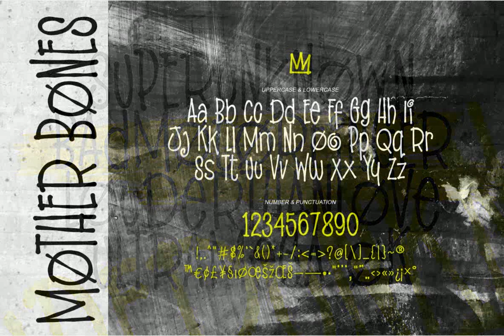Mother Bones Font Download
Download Mother Bones Font at YouWorkForThem

Mother Bones inspired by the handwriting style of the 90s, where the Seattle sound trended with a raw, wild and free style. With spontaneous strokes and unique lines, this font has strong vibes of 90s era.

This type is very suitable for making a poster, magazine layout, brand logo, sleeve cover, party flyer, quotes, or simply as a stylish text overlay to any background image.

What's Included?
- Uppercase & Lowercase
- Numbers & Punctuation
- Multilingual Support
- Format File : TTF & OTF
- Works on PC & Mac